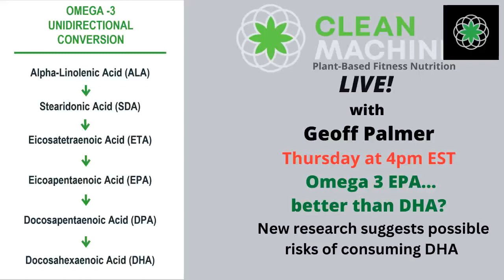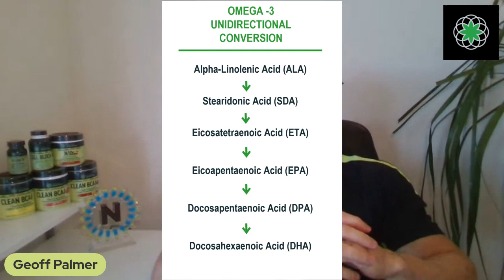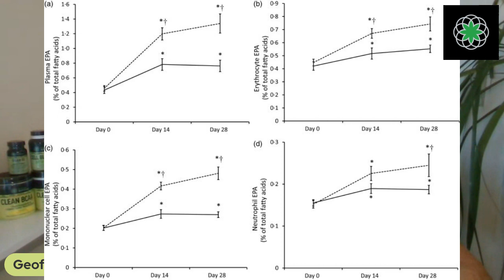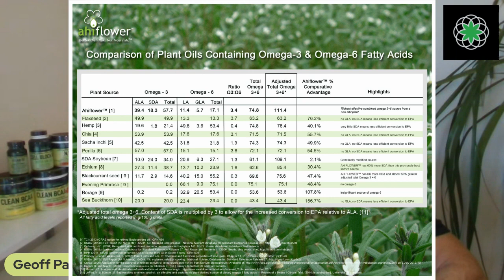CM Live! Is Omega 3 EPA better than DHA?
Is Omega 3 EPA better than DHA?
New research suggests possible risks of consuming DHA!
From the study: EPA significantly reduced the risk of Cardio Vascular Disease (CVD) in patients with diabetes but EPA did not reduce the risk of CVD when DHA was added.

Why? Some of the possible reasons for this are also discussed in the study:
1. DHA increases LDL, the “bad” cholesterol
2. EPA decreases LDL cholesterol
3. EPA and statins improved endothelial dysfunction, DHA did not.
4. EPA can protect against atherosclerosis (#1 cause of disease death), DHA does not.

If taking DHA supplements can prevent the cardiovascular benefits of EPA, it may be best to let our own body decide how much DHA to create instead of adding preformed DHA from fish or algae supplements.

This is yet another reason why the plants have it right.

The richest Non-GMO source of Essential Omegas is Ahiflower, which has a 4 times higher conversion rate to Heart Healthy EPA than Flax, more than Chia or Hemp too!

When you know better, you can choose better.
Clean Machine offers only the best of Nature. 😊Clean Machine® was created from the belief that people want products to help them be both healthy and physically fit, not one or the other. Clean Machine® offers serious, effective formulas with "first to market", patented and exclusive ingredients. We are a brand dedicated to bringing you the most powerful, comprehensive, innovative natural products possible. We are committed to providing only clean, natural, plant-based sports supplements, backed by studies, using the same raw materials and dosages used in studies. Our marketing is honest, supported by research (available on our website) and our labels have all of the ingredients and amounts fully disclosed.